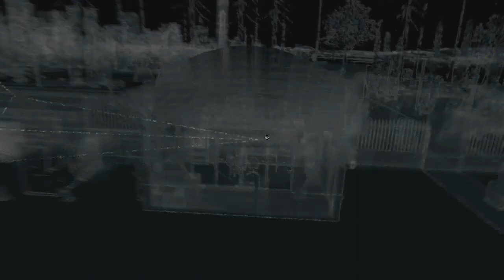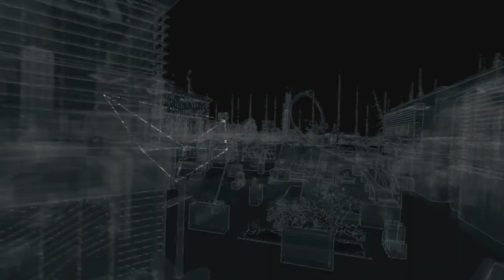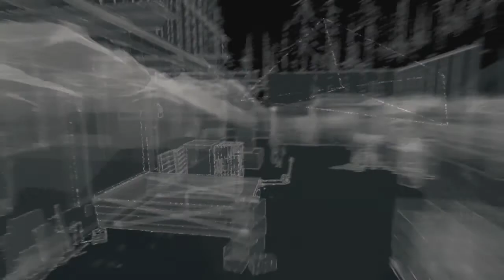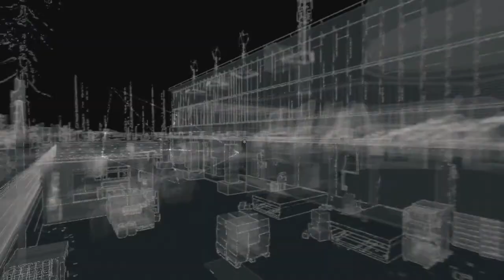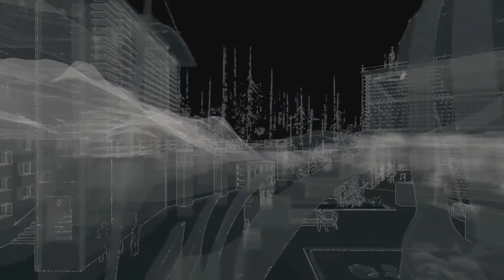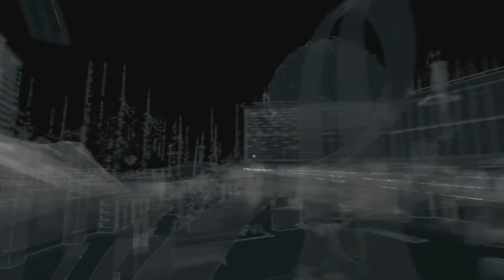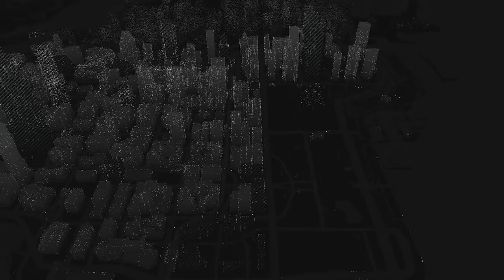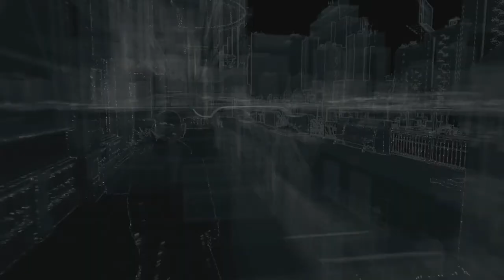Let's Play | Watch Dogs - #13 - Blume HQ